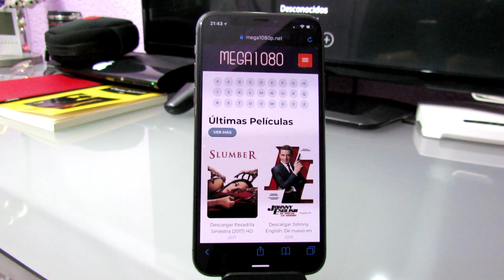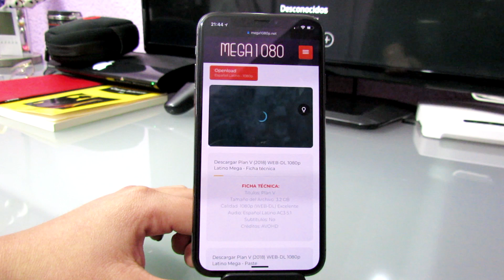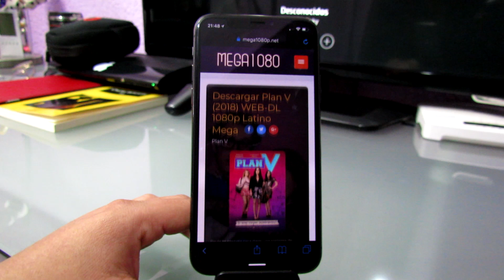VER PELÍCULAS GR4TIS ESTAS VACACIONES EN IOS Y ANDROID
Videos recomendados